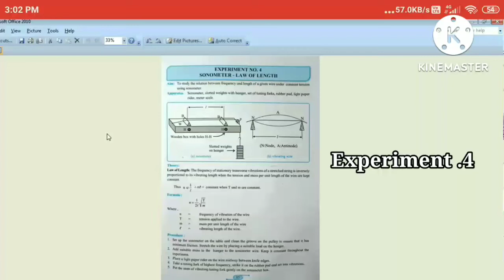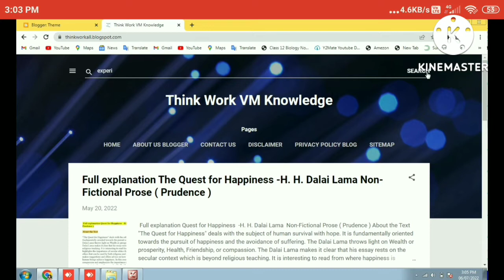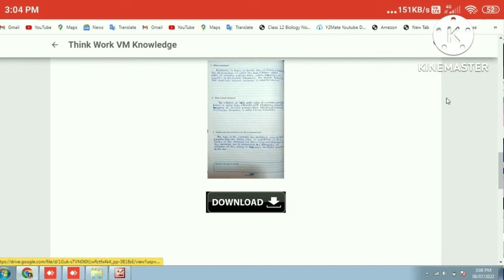Sonometer law of light practical class 12 || Physics practical class 12 experiment 4 answers in Pdf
In this video, we have given the answer to Experiment 4 in Physics Practical book solution coming in 12th which you can find by thinking google VM knowledge.  I have given the leak below
12th physics practical book solutions experiment 4 || newton's cooling law experiment 4 class 12 PDF
Cass 12 physics practical experiment 3 newton's law of cooling graph || newton's cooling law in PDF
Search on google :- Think work Vm Knowledge

physics practical class 12 experiment 3 answers
12th physics practical book solutions activity 4
12th physics practical book solutions activity 3
physics practical book class 12 pdf download
12th physics practical book solutions experiment 3
physics practical class 12 experiment 3 graph
newton's law of cooling experiment class 12
newton's cooling law practical graph
physics all experiments class 12,physics all experiments class 12 download in pdf
Experiment 3,HSC,practical
12th physics practical book solutions experiment 1
spring mass oscillator experiment class 12
experiment no 1 spring mass oscillator graph
 spring mass oscillator experiment class 12 graph
phisics project answer class 12 experiment 1
physics practical notebook class 12 solved
12th physics practical book solutions 2022
12th physics practical book solutions all experiment in pdf
experiment 1 physics class 12
2nd puc physics practical experiments
physics 12th
Experment 1,sci